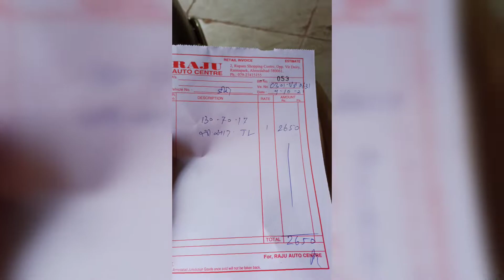tyre change krna hi pda 8 puncher